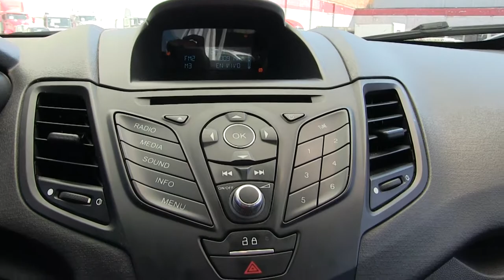Ford / Fiesta / 2015 - M195133